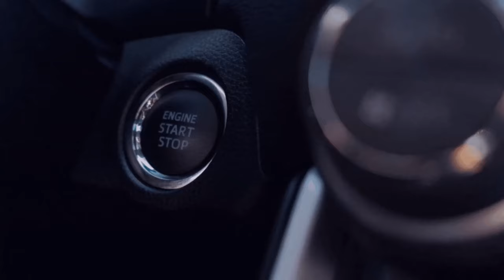Butter für die Bäckerei und zückerübbenLS22☕💚# Haut ➖Beyleron🚧Experimentell🚧 #55